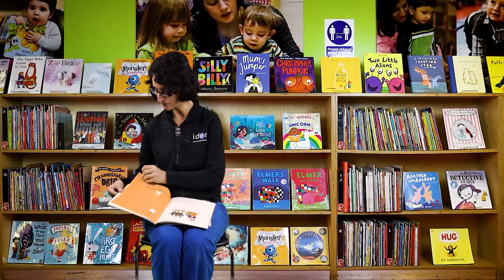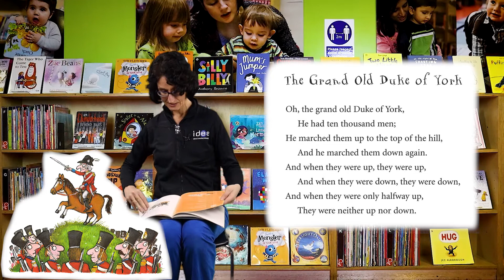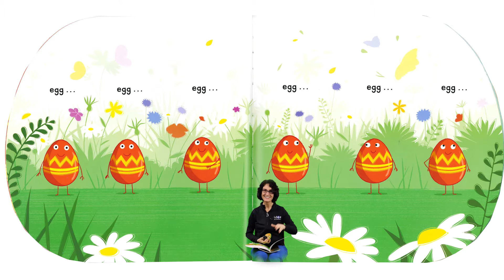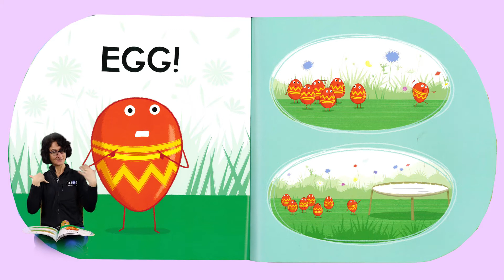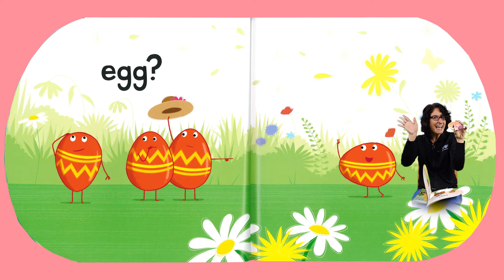Idea Store Story Time - Egg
Good Morning, today Clara will be reading 'Egg' written by Sue Hendra, illustrated by Paul Linnet. With kind permission from Macmillan Children's Books.

Idea Store is a chain of educational community centres in Tower Hamlets, London. We offer library services, adult education courses, as well as a range of services from health advice to digital support to access council services online.

'Egg'
Written by Sue Hendra
Illustrated by Paul Linnet
With kind permission from Macmillan Children's Books